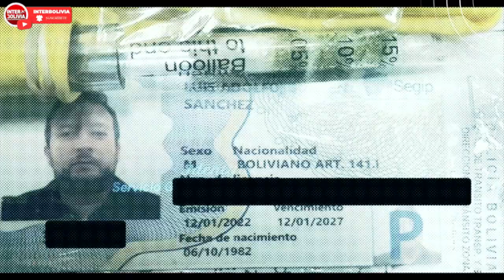🔴 ÚLTIMAS NOTICIAS DE BOLIVIA: RUTA BIOCEÁNICA EN BOLIVIA; MAS JUICIOS POR EL GOLPE DE ESTADO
**⭐ Damos la Bienvenida a Miriam Akamine  ⭐ **
⭐ Paraguay plantea que Bolivia forme parte de la ruta bioceánica; Arce acoge la propuesta
El Presidente de Bolivia señaló que la construcción de una ferrovía para unir el Pacífico y el Atlántico “también sigue como un planteamiento en vigencia”.

Muere la quinta víctima de la avalancha en la Universidad Tomás Frías de Potosí
Plácida Isla (28) había sido sometida a varias intervenciones quirúrgicas y estaba en recuperación; sin embargo, una trombosis afectó a sus pulmones y la madrugada de este martes falleció.
Golpe de Estado II: Procurador espera la sentencia para posibles nuevos juicios
El Tribunal de Sentencia Primero Anticorrupción convocó para el miércoles 15 de junio a la audiencia de lectura de sentencia en el Caso Golpe de Estado II.

FUENTE: LA RAZÓN, EL DEBER, PÚBLICO.ES, ACTUALIDAD RT